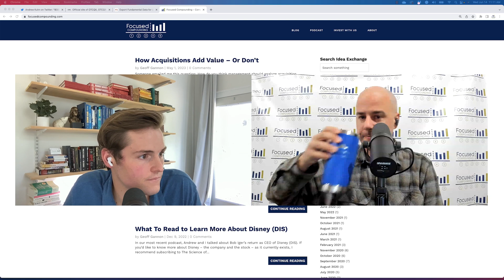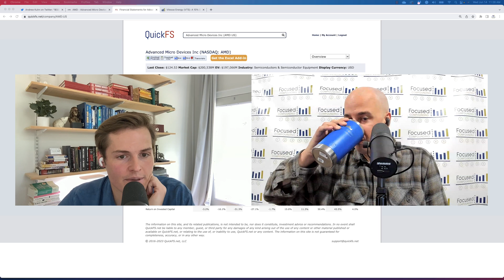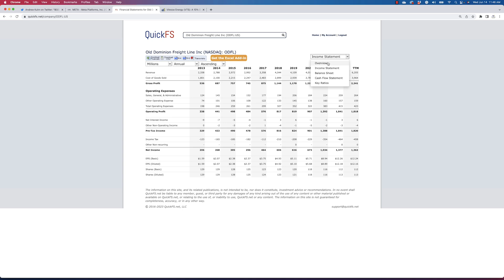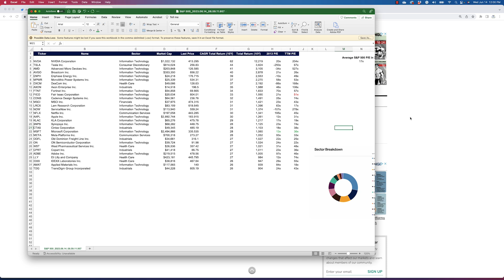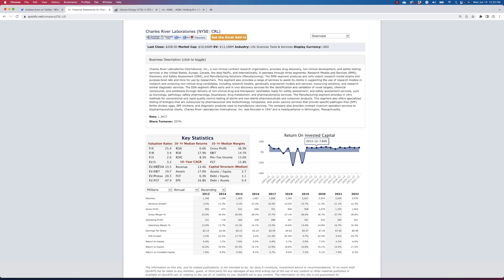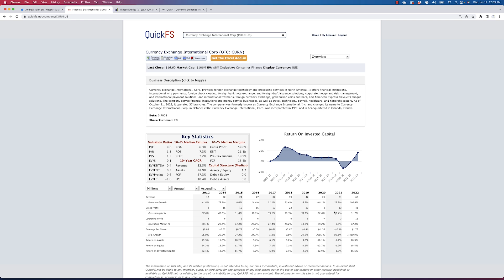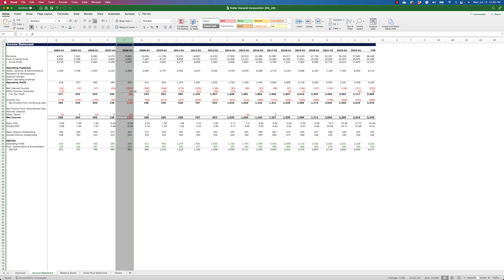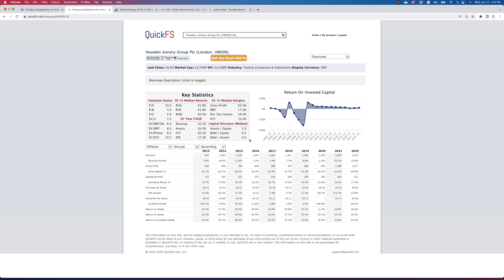Analyzing 10-Baggers from the Past 10 Years, Industry Returns, and Snap Judgments from Twitter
00:00 Introduction
01:43 Investing Goal
09:08 Ten-Baggers Over the Past 10 Years
22:50 Companies That Grow into Their Valuation
49:00 50% of Your Return Will Come from the Industry
56:08 Snap Judgments from Twitter